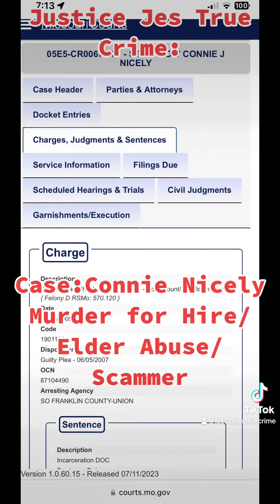Connie Nicely Murder for Hire/Elderly Abuse/Scammer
Connie Reeb Nicely allegedly involved in a murder for hire plot, elderly abuse & scam artist. More details on this case to come. Justice Jes True Crime.